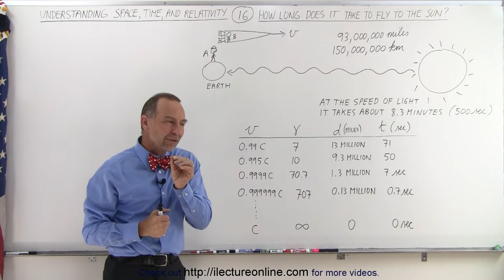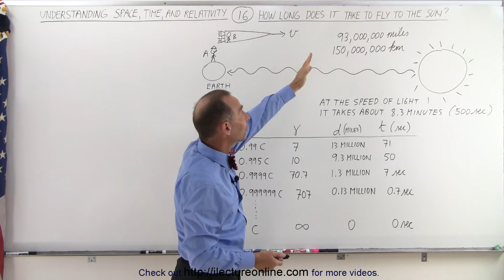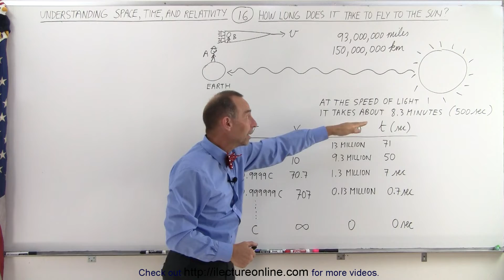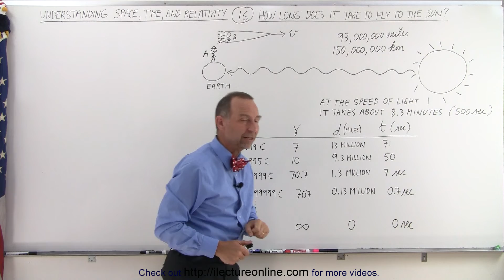Physics 62.1 Understanding Space, Time & Relativity (16 of 55) Time to Fly to the Sun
In this video I will explain how distance and amount of time needed to travel to the Sun change for observer B (on space ship) traveling closer and closer to the speed of light.